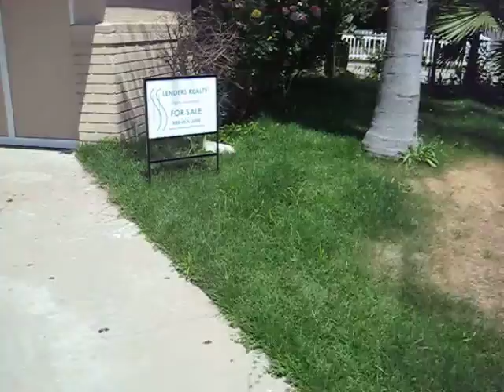903 Erica st